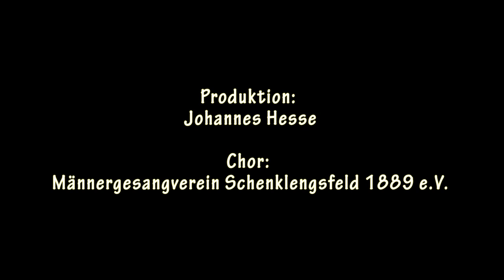La Montanara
125 Jahre Männergesangverein Schenklengsfeld 1889 e.V. Der MGV singt "La Montanara" - mit einer Solo-Einlage von Ralf Malkmes. Live gesungen beim Festkommers am 30. August 2014 in der Großsporthalle Schenklengsfeld.